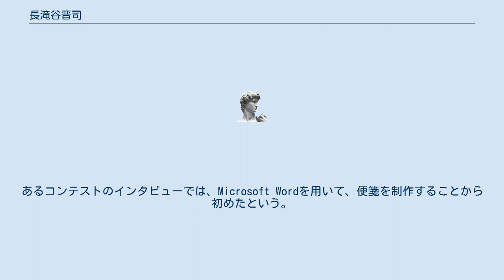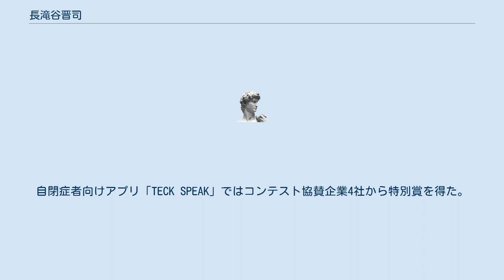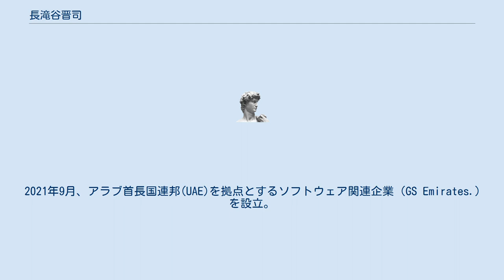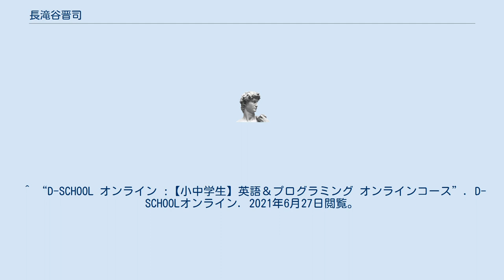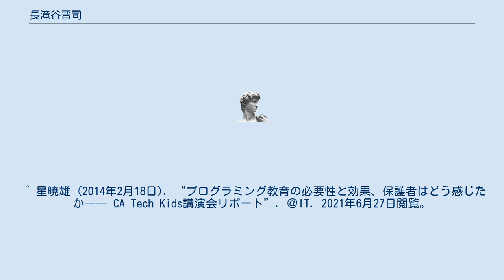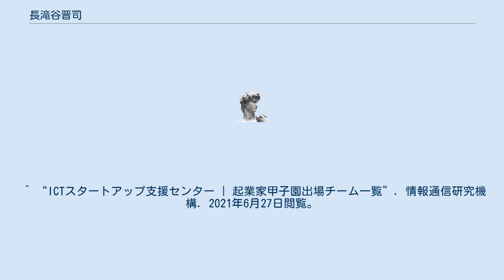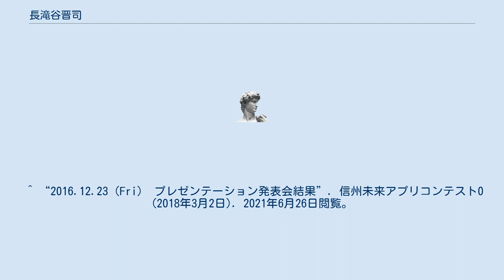長滝谷晋司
長滝谷 晋司（ながたきだに しんじ、 2002年3月15日 - ）は日本の実業家、プログラマである。
2020年現在は京都府京都市在住。
事業開始から僅か数年で、20億円相当の資産があるという。
 千葉県浦安市出身。
 小学2年生でパソコンに触れ、5年生の時にプログラミングに興味を持って教室に通い始める。
あるコンテストのインタビューでは、Microsoft Wordを用いて、便箋を制作することから初めたという。
小学6年生の時に学生向けプログラミング講座「ライフイズテック (Life is Tech)」に参加し、これを契機にプログラミングに熱中する。
学級委員だったこの年、クラスの席を決めるアプリケーションを開発した。
このソフトにより、技術コンテスト「アプリ甲子園」2013（中高生を対象とした大会）で、応募533件からファイナリスト12件に選出された。
 中学生（東京シューレ葛飾中学校）時代には、立命館大学が実施していた技術コンテスト「アイチャレ2016」（大学生および高校生対象）に高校生の部で出場する。
この時期もライフイズテックでプログラミングの教育を受けていた。
自閉症者向けアプリ「TECK SPEAK」ではコンテスト協賛企業4社から特別賞を得た。
 学校法人角川ドワンゴ学園が設置し、沖縄県うるま市伊計島に本校がある私立通信制高等学校に二期生として入学。
入学当初より当校の広報誌に掲載されていた。
 2016年に個人事業主としてシステム開発事業を始める。
以後、技術だけでなくビジネスサイドにも活動を広げ、総務省主催のビジネスコンテスト「起業家甲子園」に2016年と2017年の2年連続で出場した。
このほかにも各種のコンテストで入賞している。
 2018年6月、大阪市を拠点とするソフトウェア関連企業（Gold System）を設立。
 2020年11月、東京都を拠点とするネイルサロン事業を開始。
 2021年1月、マレーシアを拠点とするソフトウェア関連企業（GS Group Sdn Bhd.）を設立。
 2021年9月、アラブ首長国連邦(UAE)を拠点とするソフトウェア関連企業（GS Emirates.）を設立。
^ a b c 広田稔 (2013年9月30日). “アプリ甲子園2013開催 優勝は高校1年生がつくったクイズゲーム”. 週刊アスキー. 2021年6月27日閲覧。
 ^ a b “人 アプリ使ってもらい、人助けたい〜３つのコンテストで入賞した15歳のアプリエンジニア”. 市川よみうり&浦安よみうりonline (2017年). 2021年6月27日閲覧。
 ^ a b 讃井康智 (2020年11月26日). “半径50センチの課題解決!小6シンジくんの「席替え」アプリが示す新しい学び(2/3ページ）”. ダイヤモンド・オンライン. 2021年6月26日閲覧。
 ^ “D-SCHOOL オンライン :【小中学生】英語＆プログラミング オンラインコース”. D-SCHOOLオンライン. 2021年6月27日閲覧。
 ^ 星暁雄 (2014年2月18日). “プログラミング教育の必要性と効果、保護者はどう感じたか―― CA Tech Kids講演会リポート”. ＠IT. 2021年6月27日閲覧。
（名前を「永滝谷」と誤記） ^ “中高生を対象としたアプリ開発コンテスト「アプリ甲子園 2013」決勝戦が9月29日に開催｜newspaper=Gamer”. (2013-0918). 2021年6月27日閲覧。
 ^ 「あいちゃれ2016 -第6回立命館大学 全国高校・大学ソフトウェア創作コンテスト-（ICT Challenge+R）」最終選考会を開催 - 立命館大学（2016年11月22日、PR-TIMESへの転載）2021年6月27日閲覧。
^ “2045年を探して（5）敗北を抱きしめて　人は進化できるか”. 日本経済新聞. (2016年11月8日). 2021年6月26日閲覧。
 （全文の閲覧には会員登録が必要） ^ “ICTスタートアップ支援セ...